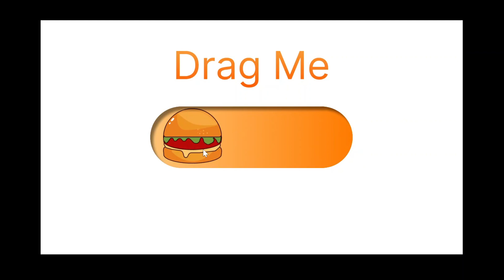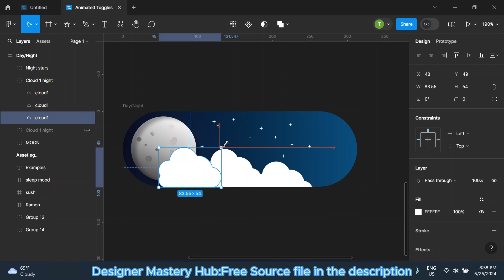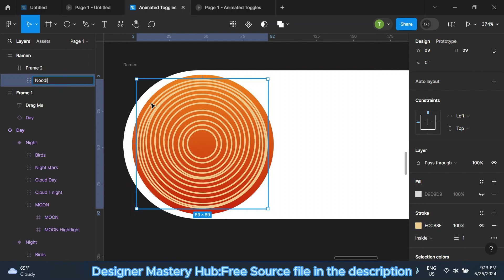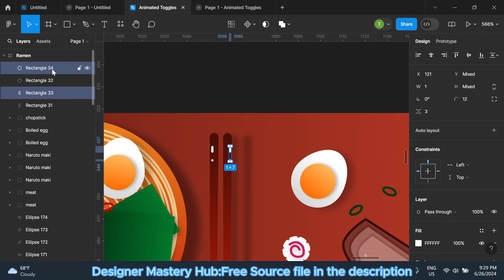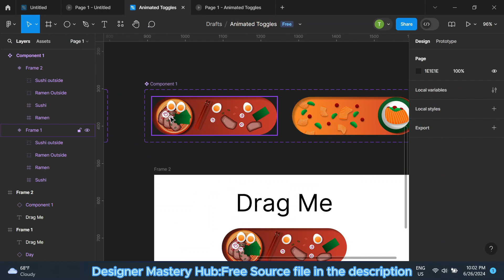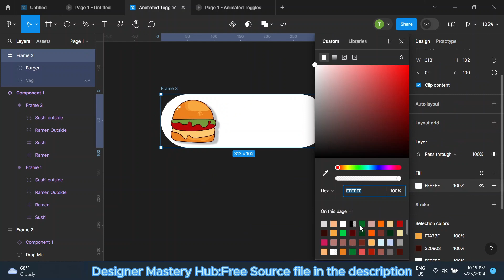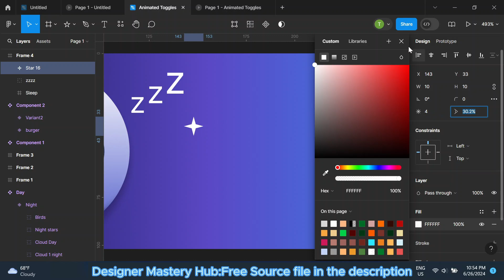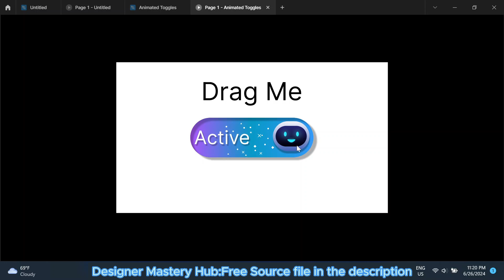Animated toggle designs 2024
Animated toggle designs 2024 in Figma